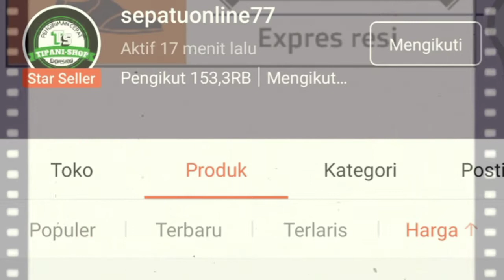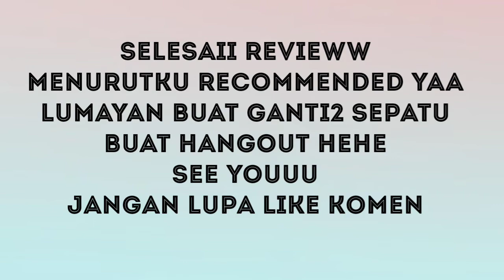SHOPEE HAUL Sepatu 15 Ribu??? Murah Banget Ternyata Keren.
SHOPEE HAUL  Sepatu 15 Ribu??? Ternyata keren. Murah banget ternyata keren

Coba beli sepatu harga 15 ribu di era modern gini...
ga nyangka sepatunya bagussss
lumayan buat ganti2 pas hangout bareng temen, hehee.

Video : Isvaringga Dita
Editor : Isvaringga Dita
Shoot : Vivo V15 (1080 Resolution HDR)
Edit App : Filmorago Android App
Edit Photo : Add Text App and Picsart
Inserted Picture : Unknown - Google

Shoope Haul
Haul Shoope
review barang murah di shoope
review barang bagus di shoope
Unboxing sepatu shoope
Sepatu murah shoope
unboxing sepatu murah shoope
sepatu murah shoope
rekomen sepatu murah di shoope
sepatu murah beli di shoope
review barang unik aneh di shoope
baranh luar negeri di shoope